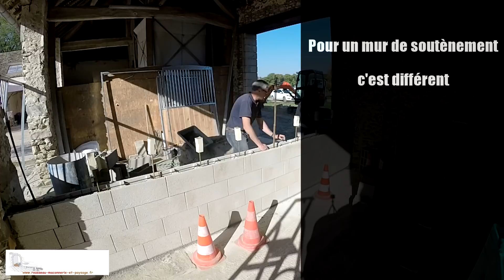mur en beton armé en bloc a bancher - Vidéo complète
montage d'un mur en béton en bloc à bancher pour un abri chevaux.
Facile à monter, solide et rapide,

Ce mur a été réalisé pour la réalisation d'un double box à chevaux qui sera délimité par des portes battantes et des portes coulissantes en bois et métal.
Le bas du mur est en béton, au dessus, une partie en parpaing et béton a été réalisé pour la pose des grilles et des portes.

Entreprise ROUSSEAU